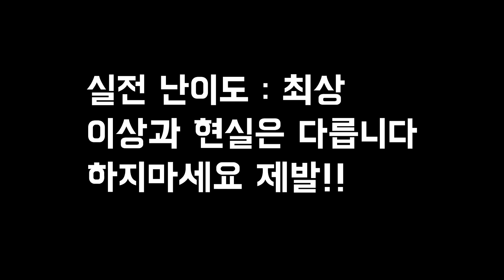[겟앰프드] 세일러 지팡이 무콤쓰는법